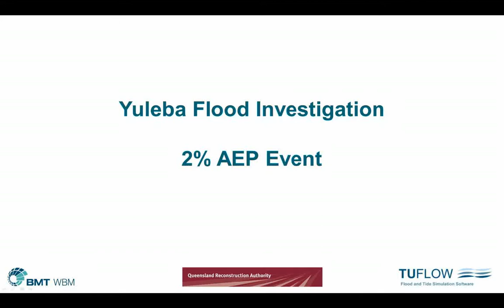Yuleba Animation AEP02pct